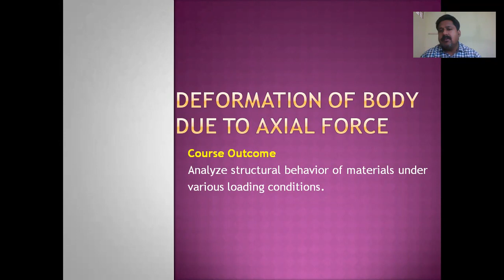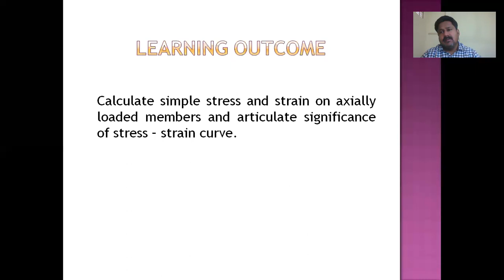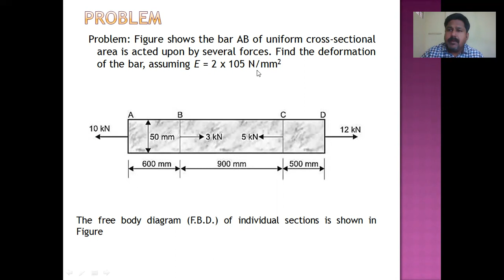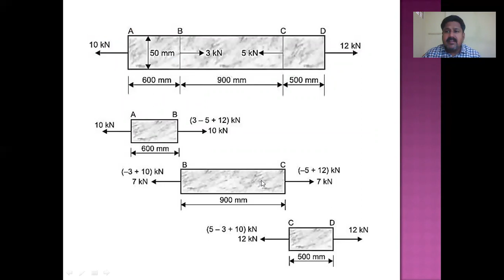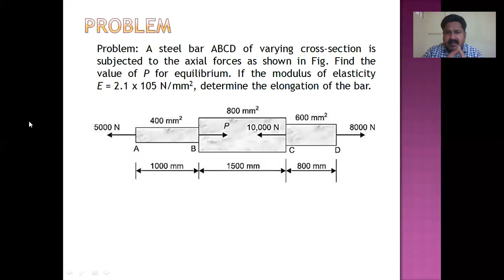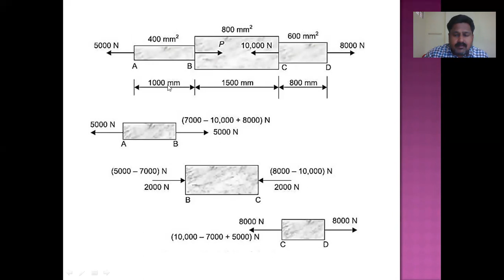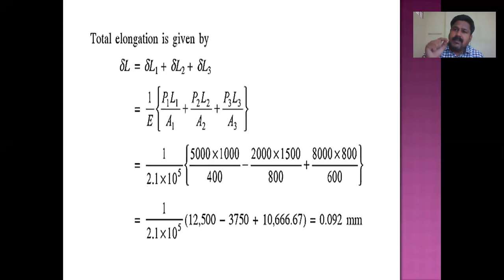Numerical problems on Elongation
Principle of Super Position
Mechanics of Structure